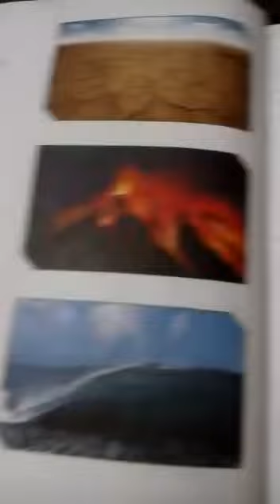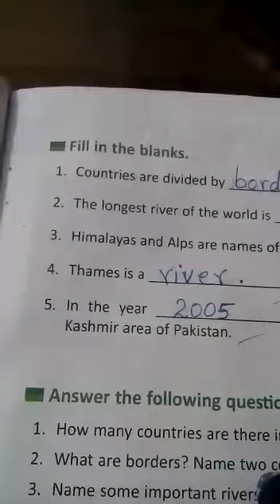Class 3 S/ Std .lesson 2